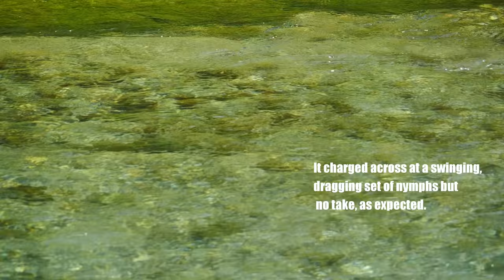As It Happens - Multiple Tactics on an Epic Brown Trout Afternoon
An exceptional day of brown trout fly fishing happens when the angler is prepared to take it on, apply a host of tactics, and go at the fish in a manner they will allow. That's exactly what we do in this 4 hr, 1/2 day of fly fishing on a spring creek. The results are rather epic as dry fly and nymph fishing goes off the charts in stunning visuals in a gorgeous location. Brown trout aren't as picky as we're led to believe when you take them on and pay special attention - and that means treating each one as its own project.

@The Orvis Company @tightlinevideo @The New Fly Fisher orvisflyfishing trout troutfishing troutstreams flyfishingtips flyfishingtactics